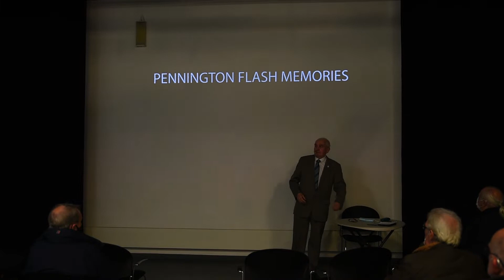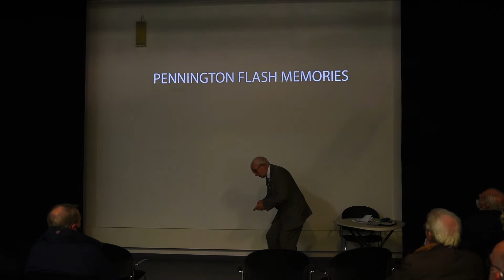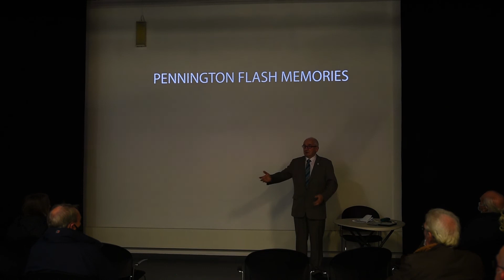Introduction to 'Pennington Flash Memories' presentation by Dave Wilson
A short introduction to a talk on Pennington Flash in the 1970's and 80's by Leigh Ornithological Society founder member Dave Wilson.  The actual presentation video is also on YouTube.